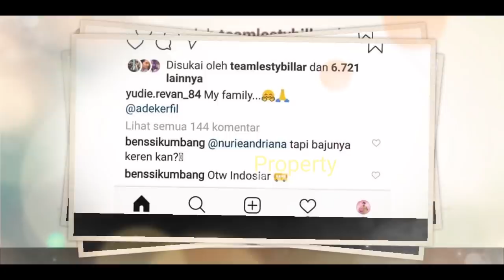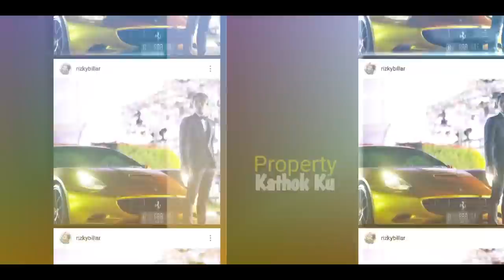TERBARU | Keluarga BILLAR ke Indosiar, KASiH SURPRISE? Malam Ini LESTI Billar LAMARAN??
Jangan Lupa: _
Thankz!!..